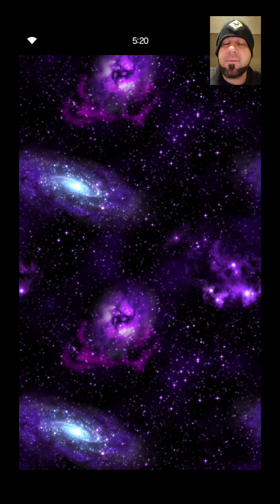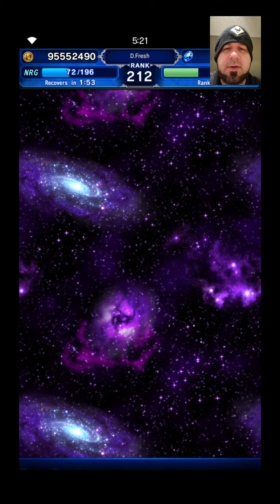FFBE Daily Dose of Daily Summon 5-14-20